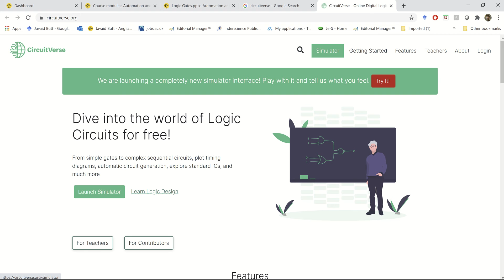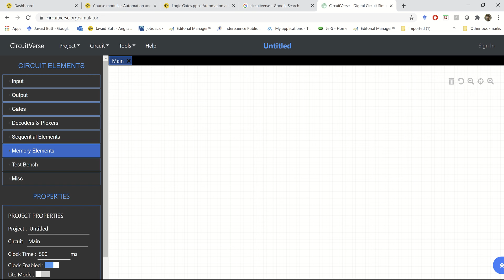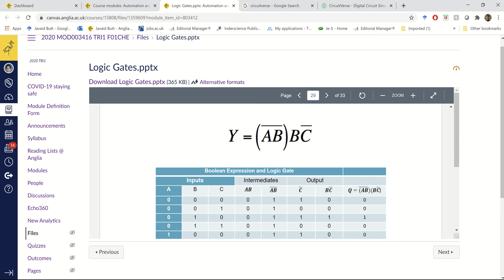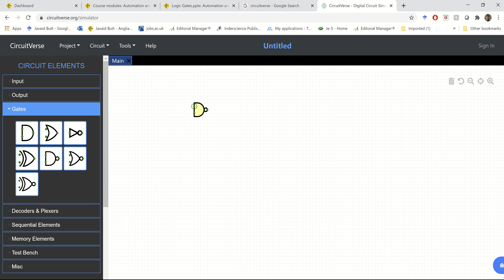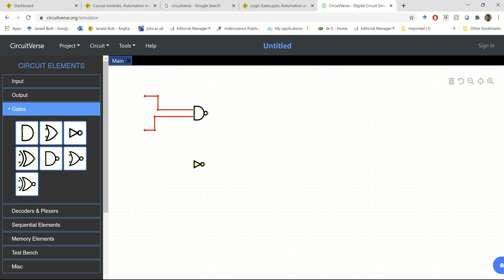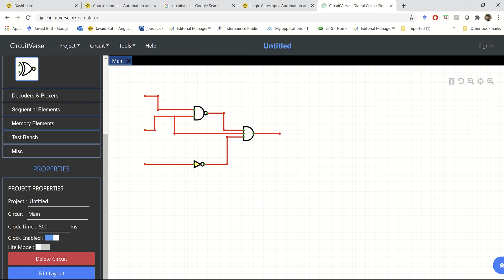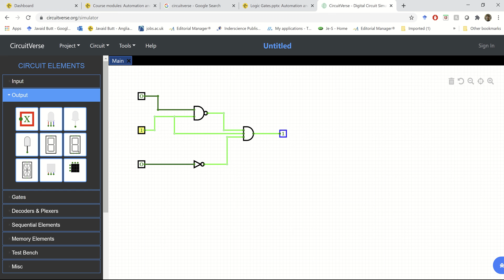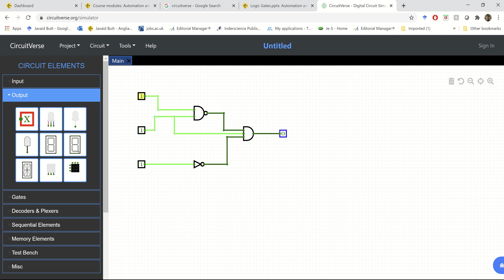Logic Gates Simulator Tutorial - CircuitVerse